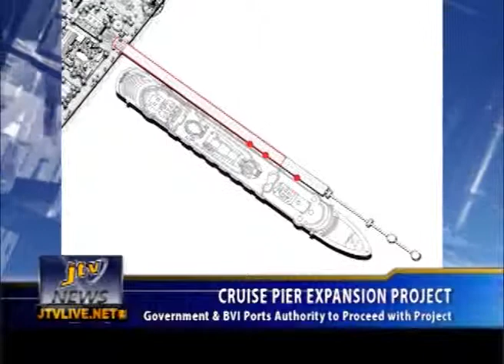CRUISE PIER EXPANSION PROJECT